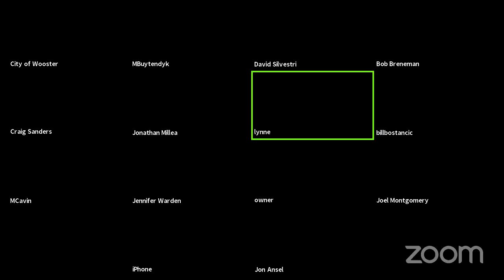05-04-2020 Wooster City Council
Wooster City Council - May 4, 2020